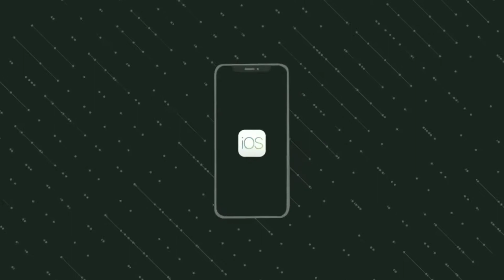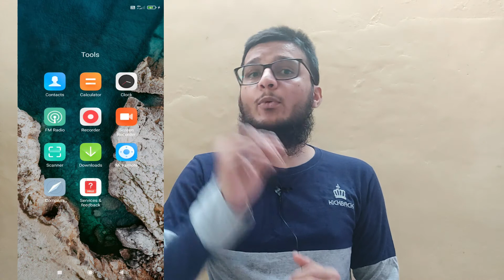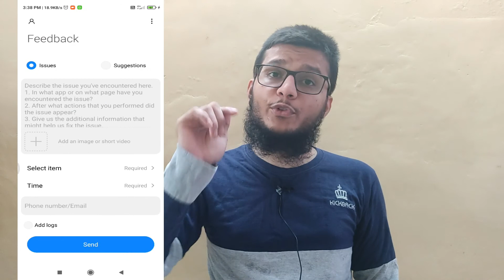Top 10 MIUI 12 issue and bugs with solutions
Hi guys,

Is video mai maine Xiaomi ke MIUI 12 ke top 10 issue and bugs ke bare mai bataya hu or sath hi uska solution bhi bataya hu.

I hope aapko ye video zaroor pasand aayi hogi agar video pasand aaye to please video ko like karo or apne dosto ko share karo.

Timeline
0:00 Intro
Top 10 issue and bugs
0:41 01 - UI Refresh
1:03 02 - Heating Issue
1:27 03 - Battery Issue
1:54 04 - Ram Issue
2:38 05 - Lag Issue
3:35 06 - Black Spot
4:08 07 - Playstore Issue
5:02 08 - Auto Touch
5:25 09 - No Animation
5:49 10 - Reboot / Restart Issue
Solutions
6:20 01 - Solution
6:53 02 - solution

This channel is about tech, I will upload video related to technology, Unboxing , Review of products, technical news and tips and tricks for social media etc.

If you would like to see video on other topics please comment in comment box I will upload video on it as early as possible.